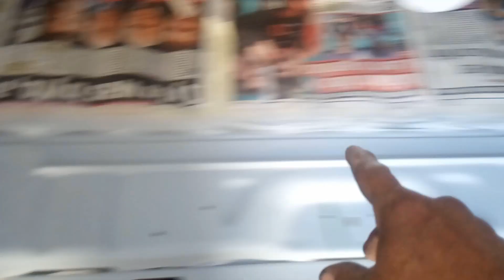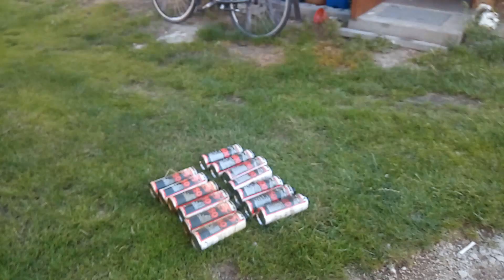Fiat ducato.konserwacja busa